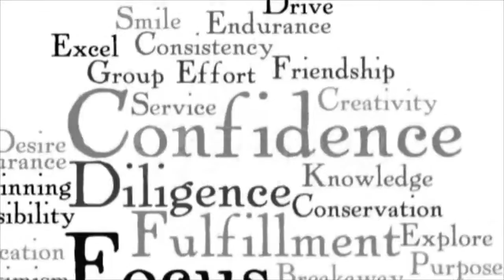Motivational Words Background Loop. Stock Footage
Thank you for visiting our page Motivational Words Background Loop. Stock Footage"